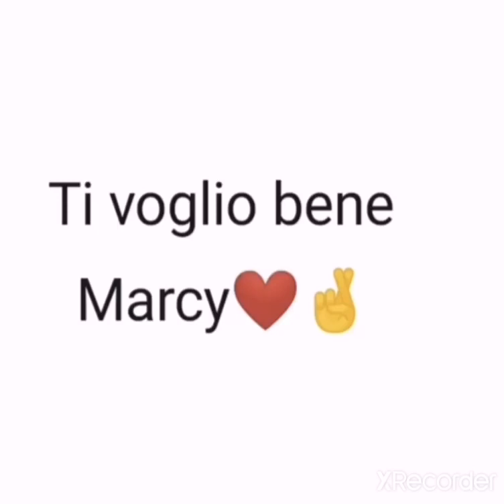Edit per Marcy